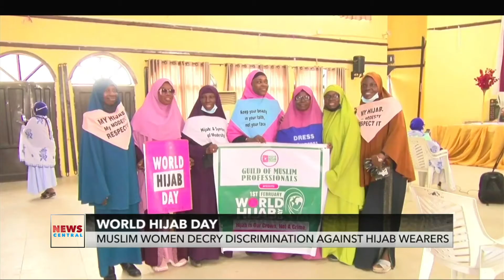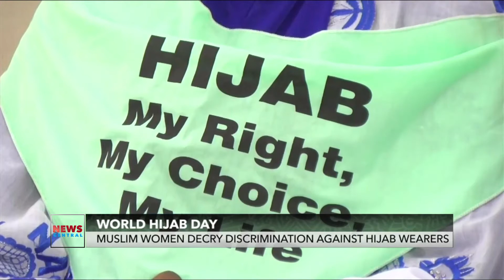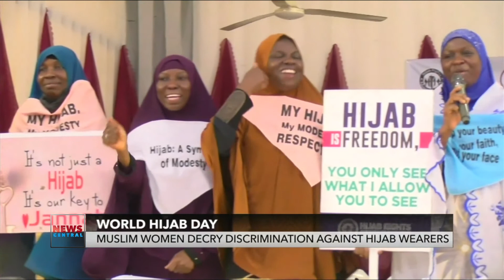Are Anti-Hijabis Really Anti-Muslim?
Muslim Women in Nigeria have expressed concern over what they perceive as a high rate of discrimination against women who wear hijab in society.
This view comes on the heels of WorldHijabDay commemorated in over 150 countries on February the 1st every year.
News Central’s Omolola Ololade has more.

World Hijab Day: Muslim Women Decry Discrimination Against Hijab Wearers